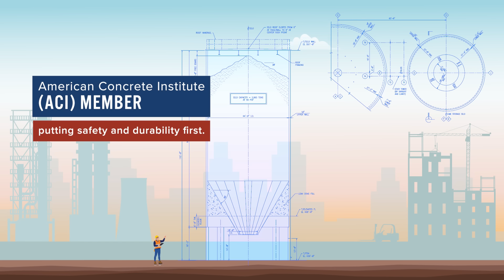Your Complete Silo Solution. Just One Number.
Silo Engineering. Silo Construction. Silo Cleaning. Silo Maintenance. Silo Inspection. Silo Repair & Restoration.

At Marietta Silos, we typically design all of our silos with the assistance of a silo engineer, which fulfills an industry requirement. Our engineering practices fit with the method that our construction crews utilize for our Jumpform and Slipform systems, so it's important to use Marietta Silos for your silo engineering as well as the silo construction.

Marietta Silos has an extensive background in silo construction, design, and engineering. We're committed to safe, efficient, and effective construction. We custom-build a variety of concrete silos. Our array of Jumpform, Slipform, and concrete stave silo building techniques provide you with the silo solution that is best for you. We bring over a century of design and construction expertise to help you decide what type and sizes will work best for your application.

USA Silo Service, Inc. is your resource for professional silo cleaning, bulk storage removal/clean-out and industrial coating. No matter the type of silo (concrete, steel, flat or cone bottom, funnel or mass flow) or type of material stored (cement, clay, fly ash, grain products and more), we are your team of experts servicing the needs of the industry for nearly 30 years. In addition, our specialists are trained to respond quickly to emergency silo cleaning needs, although our goal is to eliminate emergency plant outages related to silo blockages. USA Silos has performed silo cleaning services for all types of silos and materials. Some of our jobs include cement buildup on silo walls, slag silo wall buildup, fly ash silos, cement storage silos, air pads repair, hardened cement in silos, and vacuum truck services.

Proactive silo inspection and maintenance improves safety and cuts product losses. Concrete silos are used to store a variety of materials in energy, industrial and agricultural installations. Because concrete offers numerous advantages over steel in silo design and construction, concrete silos require minimal maintenance to sustain overall function. Predictive maintenance, however, is a critical factor in total life-cycle costs. A continuous silo inspection program supported by a proper preventive maintenance schedule will uncover inconspicuous wear or damage that compromise structural integrity, lead to unsafe working conditions and reduce silo utility value.

All silo construction types are subject to deterioration and potential collapse without a proper inspection schedule and ongoing maintenance program. We are the only firm in the country that can take care of every aspect of your silo. From design to construction, we leverage our decades of knowledge to create a streamlined process. Our restoration services include a variety of repair and maintenance techniques that extend the life of your silo at a fraction of the cost of new silo construction.

Marietta Silos has a rich history of restoring silos for over 100 years. Many silo repairs need design and engineering input. We boast restoration supervisors with more than 50 years of experience designing and building a restoration project right the first time. In any silo restoration, we always try to identify the root cause of the damage to the silo and to incorporate those findings into our rehabilitation and design procedure to prevent further deterioration.